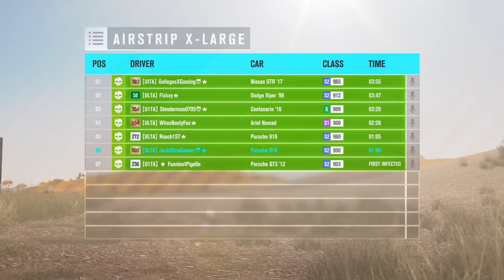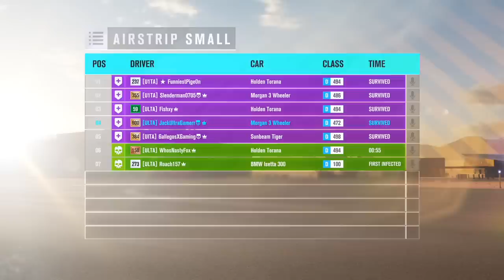Forza Horizon 3 - Infection in The 918! Pigeon Being Host, Camping, and More!